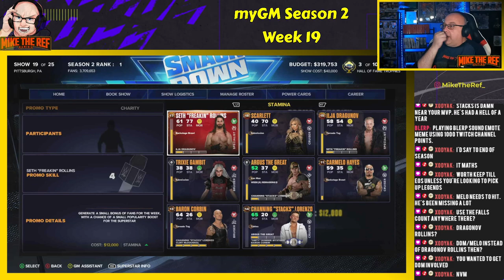BLAIR WITH FLARE: Ref Books myGM Season 2 Week 19 (WWE 2k24)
It's our Go-Home Show for Survivor Series, and we are set up for an amazing PLE.  Join us as we look to get our rivalries to their penultimate level.

00:00:00 Introduction
00:01:30 Booking the Show
00:16:48 Other Brands Cards
00:21:37 Ruthless/Valhalla vs Henley/Slugger
00:30:53 Gunther vs Post Malone
00:31:54 Mysterio vs McDougall vs Rollins
00:46:27 Jade vs Davenport vs Nile vs Lynch
01:06:28 Report Cards
01:09:37 Coming Next Week